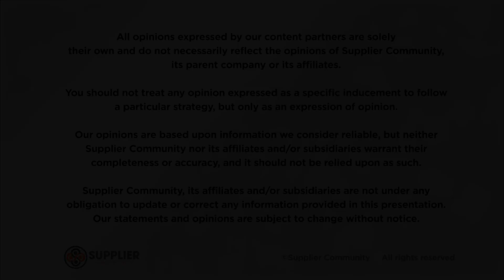Leveraging Conversational AI For Shopper Marketing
There’s more to shopper marketing than coupons and samples, and if you wait until your shopper is already in the store, you’ve already lost the battle. Technology has changed the way people learn about and acquire everything from socks to real estate. You have to meet them where they are, with information relevant to them, at a time when they are receptive to your message. The “best practices” ground is always shifting. You need to stay nimble, connected, and aware and on March 12, 2019 Supplier Community brought together a group of shopper marketing rock stars from a variety of suppliers, agencies and service providers to help participants do just that.

In this video, Valassis Digital VP of Sales Jason Kaplan talks with Mike Balducci, Valassis VP of Strategy and Vic Fatnani, Co-Founder and General Manager of AdLingo through the Google Area 120-product incubator as they discuss their partnership, which leverages conversational AI to bring innovative ideas to their retail partners so they can “stop selling and start helping.”

Topics Include:

• Will AI be tomorrow’s brand influencer?
• Personalization through AI ads
• Raising completion rates with AI
• The future of AI advertising
• Q&A
About Supplier Community
Whether you’re looking for expert advice, quality learning events, networking opportunities, or just want to keep up on the latest CPG and retail news, Supplier Community is the elite gathering place and resource center for retailers and their suppliers. From Amazon to Walmart, eCommerce and in-store, and everything in between, our constantly expanding team of experts give you the edge you need to stand out in today’s fast paced and ever-changing retail ecosystem.

Connect with Supplier Community